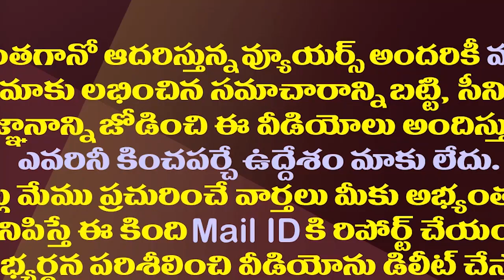టీటీడీ కొత్త ఛైర్మన్ గా జాంగా కృష్ణమూర్తి | MLC Janga Krishnamurthy Will Become The Chairman Of TTD